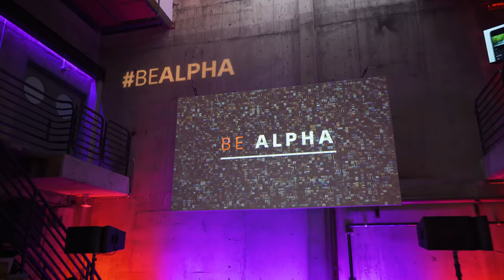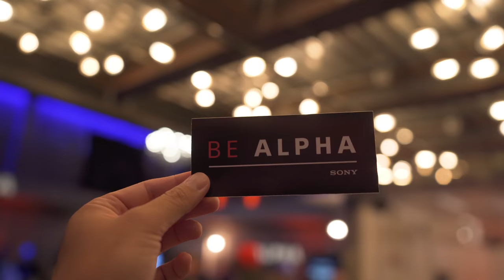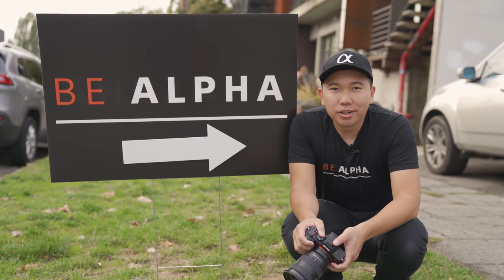Why It's a GREAT Time to Be A Sony User! - Sony a7III a7RIII a9 a6500 Seattle BEALPHA VLOG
🌎 Los Angeles Be Alpha - Nov 3rd!
👇  EXPAND Here for Links to the Lens + Camera!

Aerial Shot Provided by RMalayeri

Amazon | BH

Amazon | BH

GM 16-35mm f/2.8
Amazon | BH

GM 24-70mm f/2.8
Amazon | BH

Zeiss 50mm f/1.4
Amazon | BH

Amazon | BH

+2 Months EXTRA for FREE if you sign up with my link above! :)

❓ Questions?
Join us LIVE every Monday Night 7PM PST to get your questions answered! OR simply leave a comment in this video :)

📘 Helpful Guides!